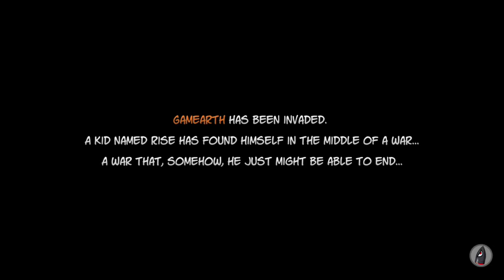Rise and Shine GIVEAWAY